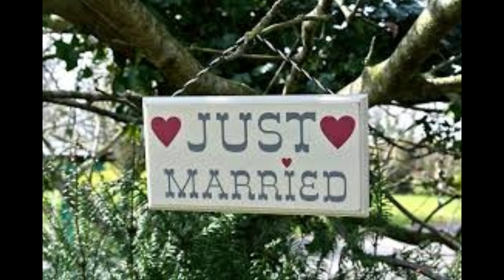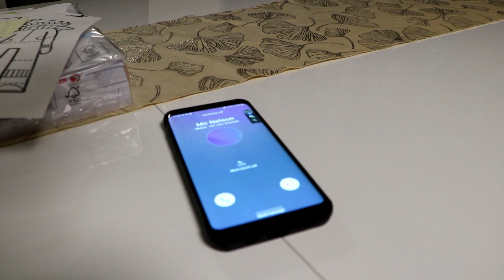Pregnant Without Sex, Nollywood Nigeria Movie 2021.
This woman got pregnant by her EX boy friend, but she is getting married to another guy . Watch out.